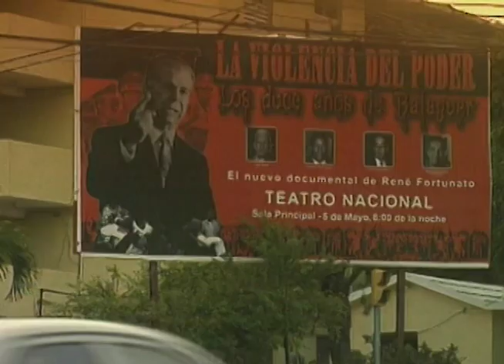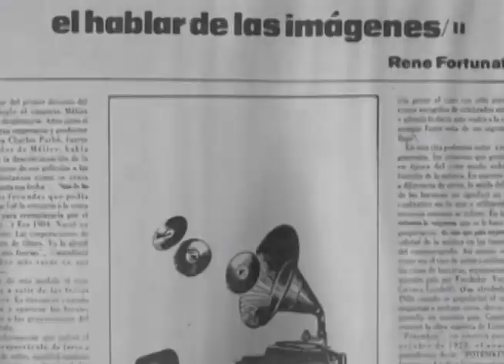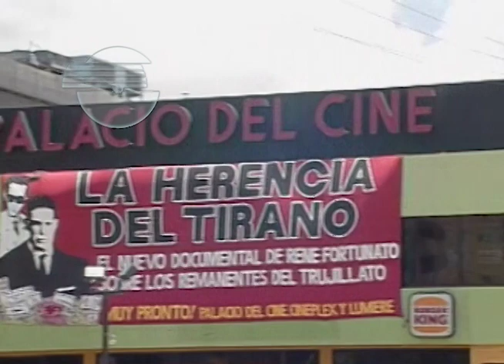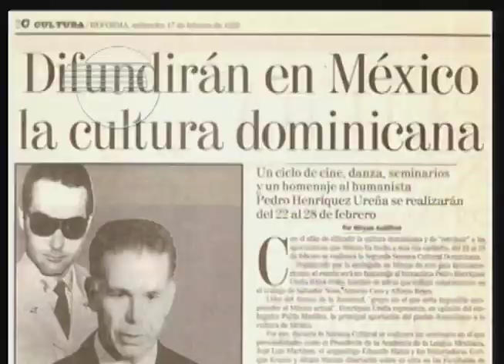RENE FORTUNATO. Una vida dedicada al cine.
Breve reportaje sobre la trayectoria en el quehacer cinematográfico dominicano del realizador René Fortunato. La historia de sus producciones en los géneros documental y ficción, así como las presentaciones y distinciones obtenidas.